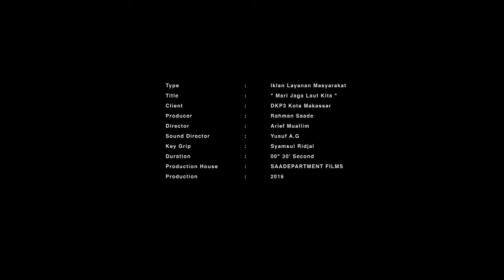SAADEPARTMENT TVC MARI JAGA LAUT KITA DKP3 KOTA MAKASSAR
Public Service Announcement  " Mari Jaga Laut " DKP3 Kota Makassar

Client : DKP3 Kota Makassar

Production House : SAADEPARTMENT FILMS

Duration : 00' 30" second

Producer : Rahman Saade

Director : Arief Muallim

D.o.P : Arief Muallim

Editor : Arief Muallim

Pilot Drone : Asri yhoyo

Key Grips : Syamsul Ridjal

Production : 2016

A Production and Post-Production House based In makassar- South Sulawesi